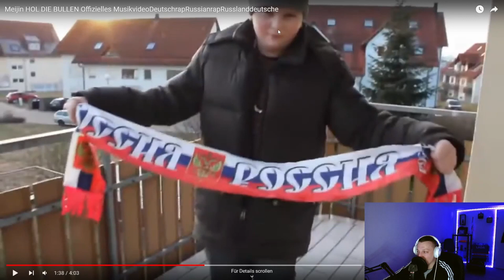Hol die Bullen, denn die Aussiedler kommen! Meijin reagiert auf sein Video "Hol die Bullen" von 2012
🎙Meijin Instagram: meijinaussiedler